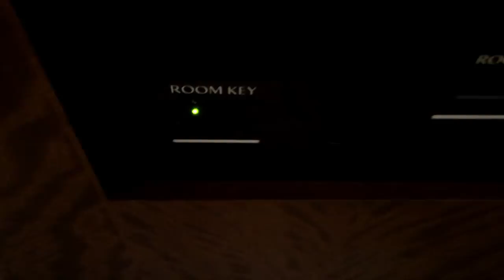LAS VEGAS DAY 1 || Daily VLOG 2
Sorry for the really late upload! I know this was more than two months ago but I've been so busy with work and school that the only free time I've had I've spent sleeping! I hope you enjoy this video!